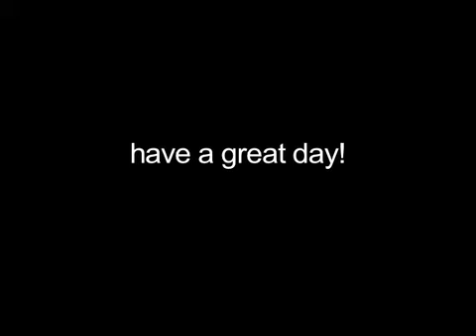Daniel J. Cartier "In Dreams" (Roy Orbison Cover)